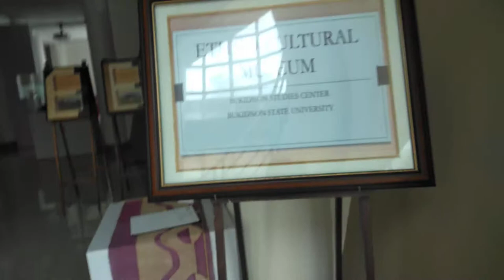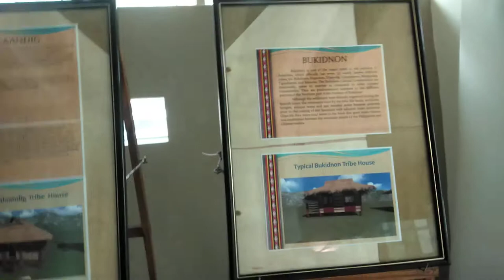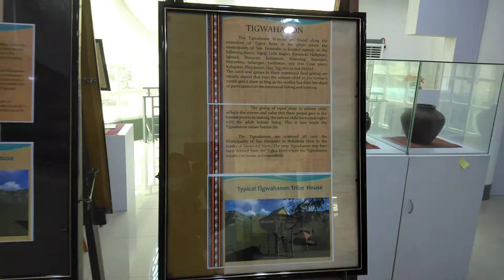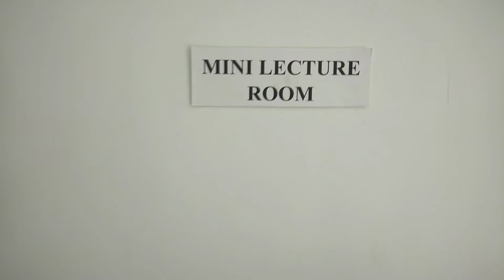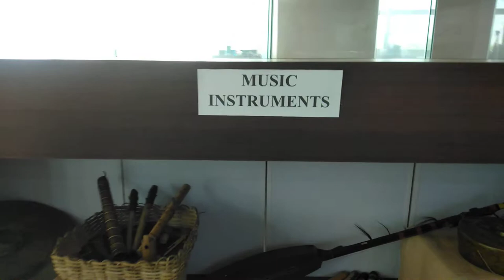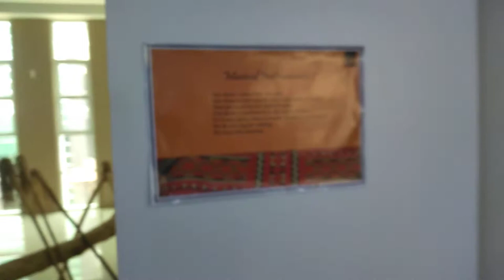BukSU- BSC 2nd Floor Tour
Ang video na ito ay pinahintulutan ng aming  affice in-charge bago po simulan ang pagkuha ng naturang video. I asked their permission verbally. The Bukidnon Study Center (BSC) is located at Bukidnon State University - Main Campus where you could see the artwork of our local artists as well as the artifacts.